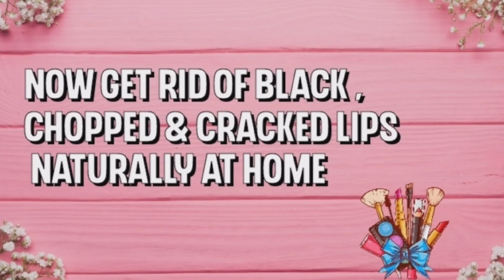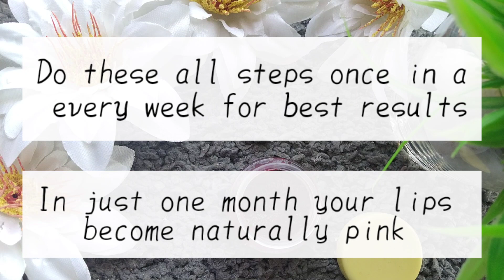LIP CARE - 4 Steps to get healthy, baby soft, pink lips naturally😍 Get rid of black, cracked lips 👄